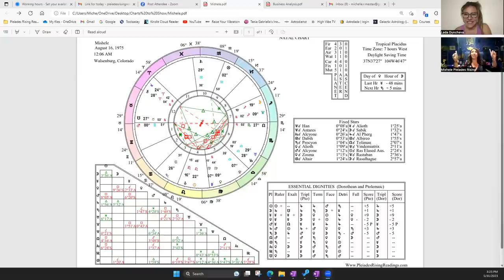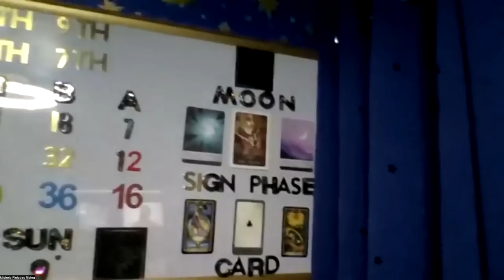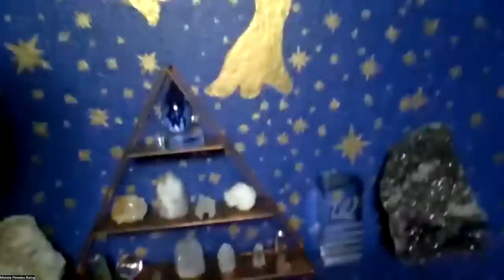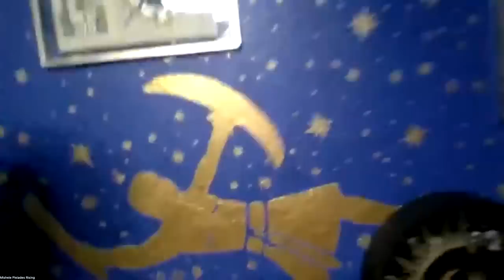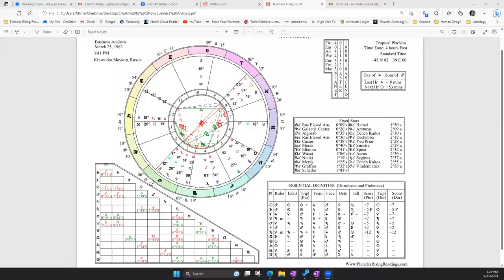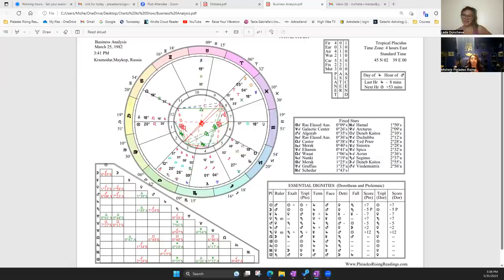Nikola Stojanovic's Easy Astrology Remedies and Boosts for Business & Career Success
Mishele is a student of Nikola Stojanovic and Developed with him his famous astrological remedies! See How to apply them!